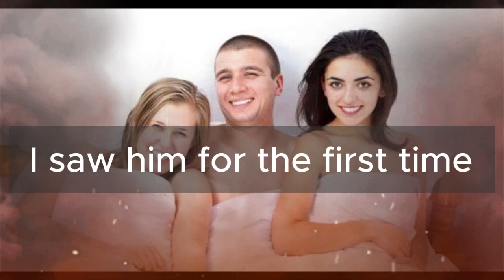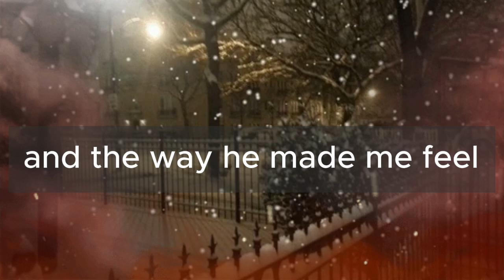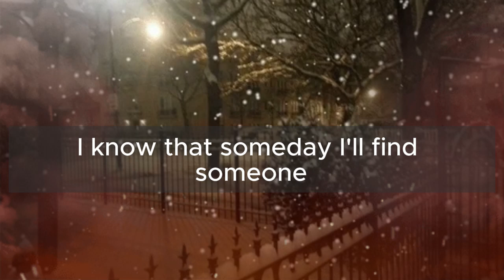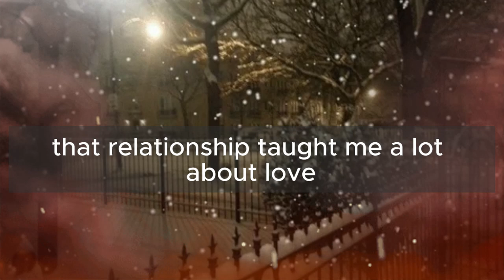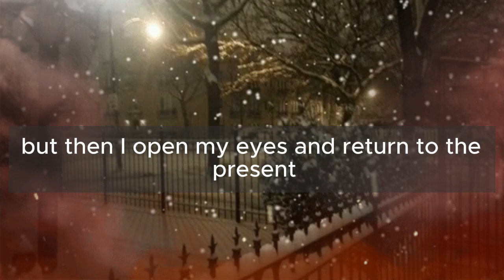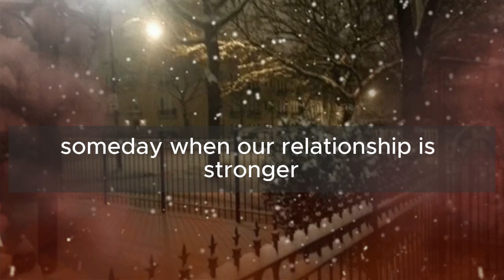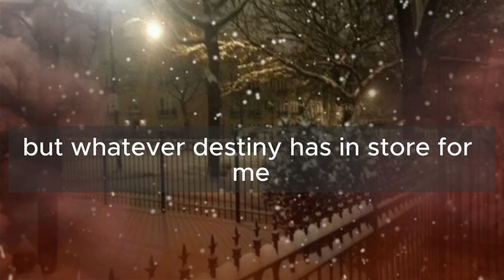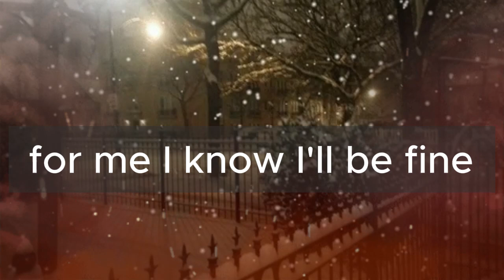AN OLDER MAN FULLFILLED MY FANTASY - INFIDELITY STORY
"AN OLDER MAN FULLFILLED MY FANTASY" - INFIDELITY STORY || Infidelity Session 100k.

"AN OLDER MAN FULLFILLED MY FANTASY" - INFIDELITY STORY || Infidelity Session 100k. AN OLDER MAN FULLFILLED MY FANTASY.